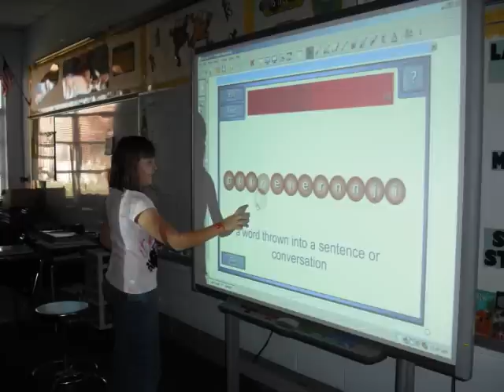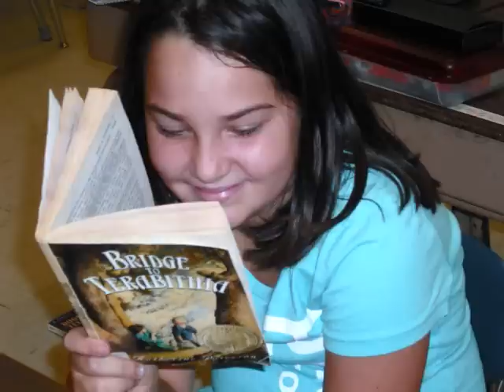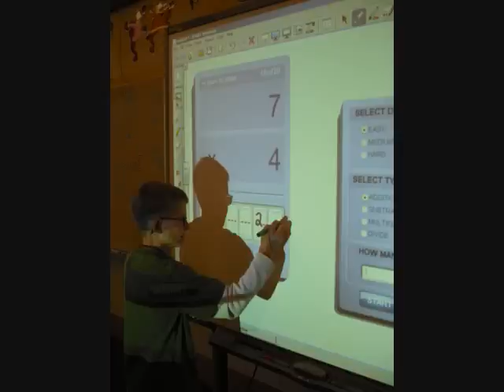WMES Slideshow 08-09